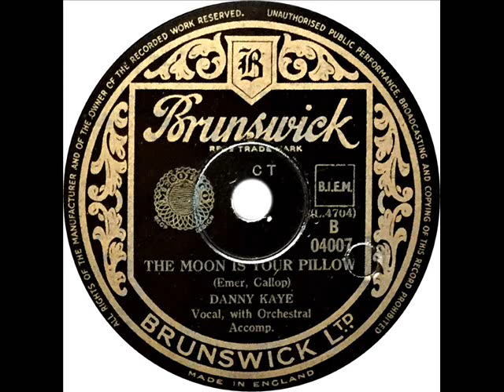Danny Kaye - The Moon Is Your Pillow